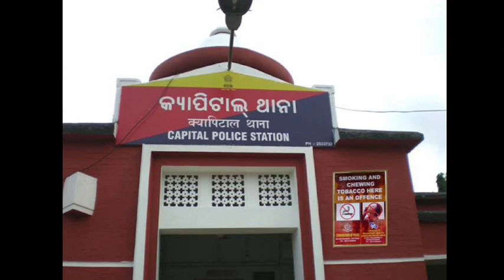ପୁଣି ଖାକିରେ ଲାଗିଲା କଳଙ୍କ